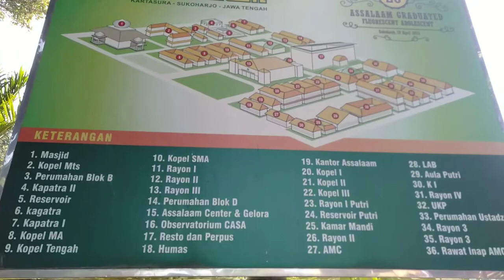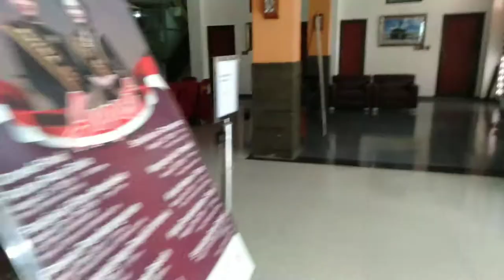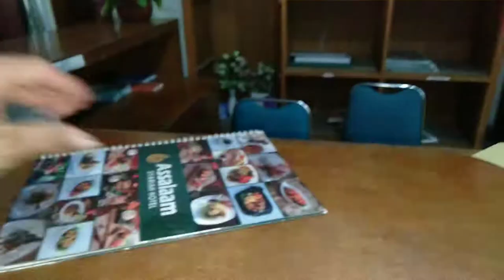JALAN SEHAT bersama YMPIS PONDOK PESANTREN ASSALAAM ASSALAAM SYARIAH HOTEL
Assalamualaikum,
Bismillah
Awali pagi dengan bismillah senyum semangat, semoga berkah teman². Sesuai janji yang kemarin, nih Q share vlog yang baru amatir teman², di video ini berisi acara sehabis jalan sehat yang di mana di lanjutkan ambil ikan patin pancingan tadi malam, di lajut kita mereview ke Assalaam Syariah Hotel. Buat kalian yang mau mendaftar jadi santriwan/wati, langsung merapat aja, gak usah khawatir kalau lapar juga, karena di Assalaam Syariah Hotel sudah tersedia penginapan dan menu resto yang nggak kalah nikmat denan restoran lainnya, harga juga lebih hemat dan ekonomis. Ntar kita bisa buat vlog bareng, dan minta bimbingannya buat bikin vlog yang lebih berkualitas lagi.

Biar kalian nggak ketinggalan vlog yang gokil lagi lur, mumpung gratis 😁😁😁

Kunjungi follow Likes Instagram @galih _gca

SPECIAL FOOD RICA-RICA KELINCI
Nilasari, Gonilan, Kec. Kartasura, Kabupaten Sukoharjo, Jawa Tengah 57169

Langsung datang aja teman" Jumat berkah, free es teh/pack menu 👍 di special food rica-rica kelinci. yuk di kepoin  menunya ya, pesan rangkaian tanaman hias juga bisa lur 😁

Sampai ketemu di vlog GCAGROUP Selanjutnya
sukron jzazakallah Khoiron
semoga berkah bermanfaat buat kita semua, aamiin.
wassalamu'alaikum